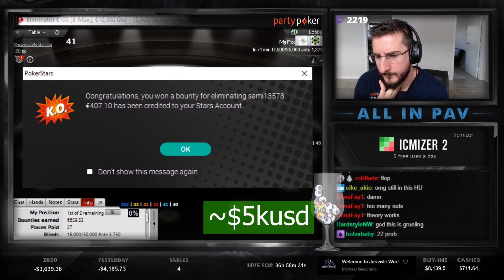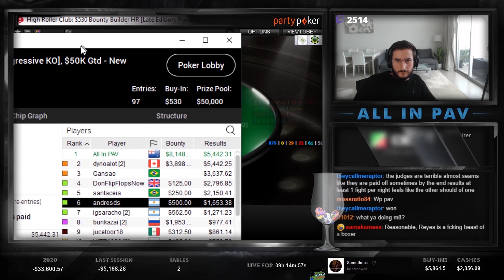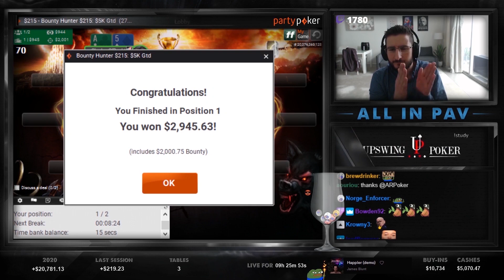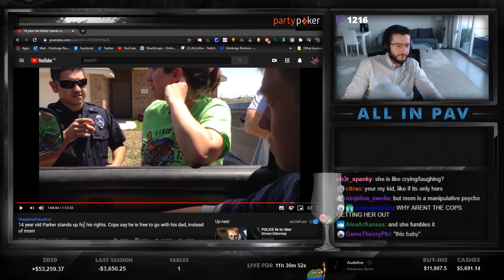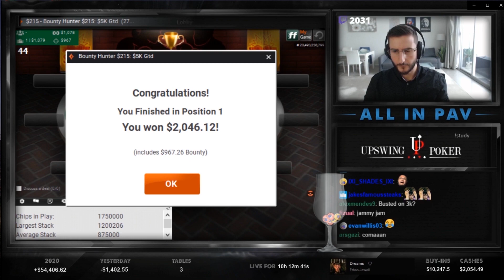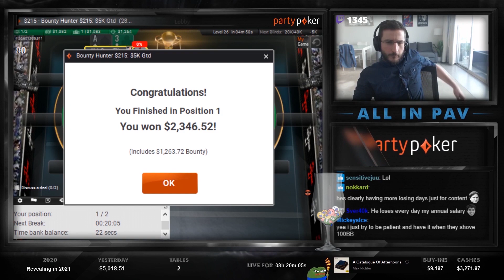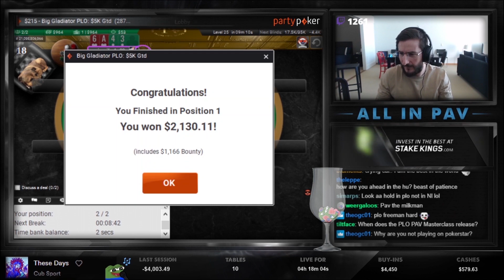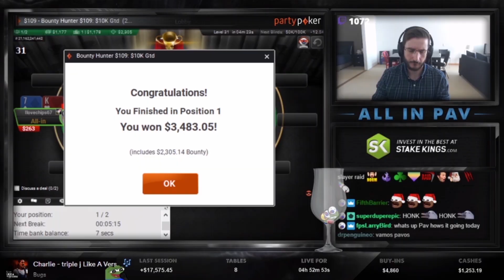EVERY POKER TOURNAMENT I WON IN 2020! 🤣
Although a nightmare compiling this video together, I'm happy I did it. Fun year! Get better at Poker TODAY:

My name is Hristivoje Pavlovic, known as ALLinPav on Twitch. I'm a 28yo Aussie Poker professional, currently living in Auckland, New Zealand.